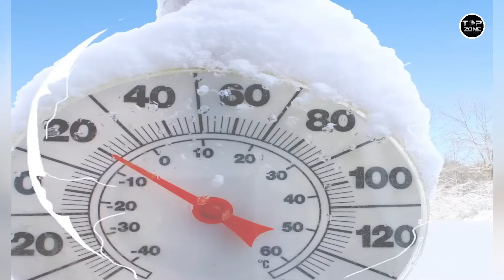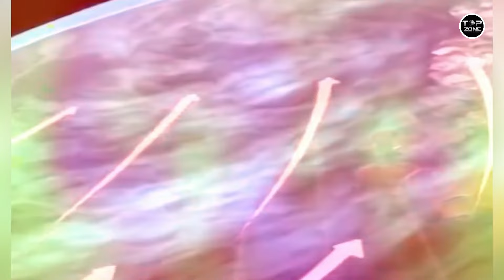တကယ်လို့ ကမ္ဘာကြီးလည်ပတ်နေတာ ရပ်သွားခဲ့မယ်ဆိုရင် မတွေးရဲစရာတွေ ဖြစ်လာတော့မယ်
TopZoneEnt Channel မှာ Edutainment Content များကို ​နေ့စဥ်တင်ဆက်ပေးနေပါတယ် ။